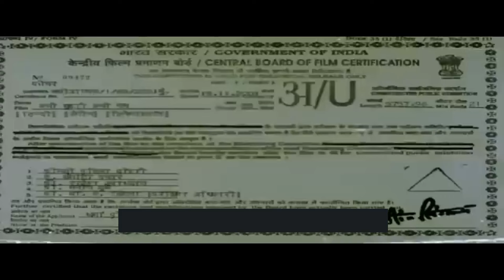Kabhi Khushi Kabhie Gham (2001) Full Movie | Shah Rukh Khan, Kajol, Amitabh Bachchan| movie analysis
in this video we will do some analysis of the lone of the best bollywood movie and one of the best movie of Shahrukh khan Shah Rukh Khan, Kajol, Amitabh Bachchan kareena kapoor which is production by dharma
thank you please